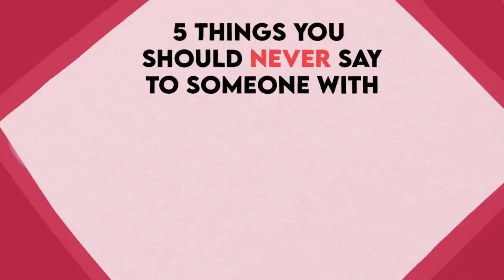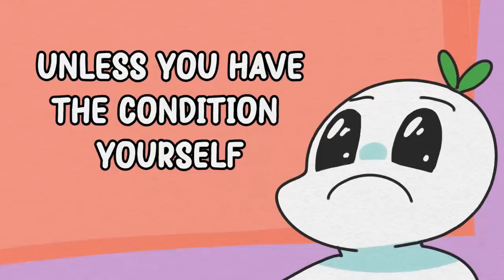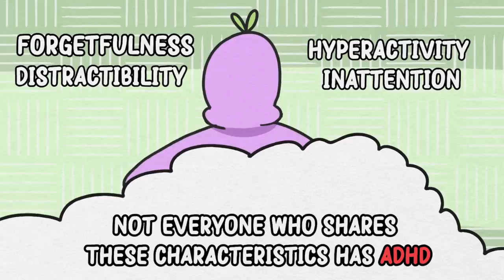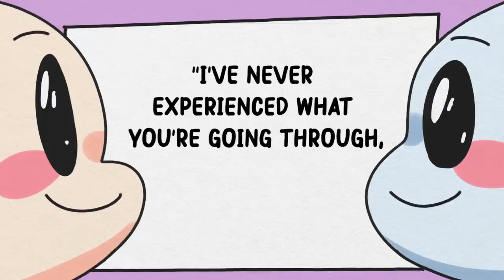5 Things You Should NEVER Say to someone with ADHD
ADHD, also known as Attention Deficit Hyperactivity Disorder, is a neurobiological condition that causes distractibility, hyperactivity, and impulsivity symptoms. Because there are still many who aren’t aware of what ADHD is, they may say things that are hurtful, invalidating, or even discriminatory. So to avoid this, here are a few things you should never say to someone with ADHD and what you should say instead.

It was created to bring more awareness to the topic. The tips in this video are meant for general guidance and may not apply to every situation. It is researched and inferred from sources and studies referenced down below. Hope you learn a lot!

Do you suspect you may have undiagnosed ADHD? We also made a video on the signs of ADHD, not laziness

Writer: Chamae
Script Editor: Isadora Ho
Script Manager: Kelly Soong
Animator: micoflores @micoflores
YouTube Manager: Cindy Cheong